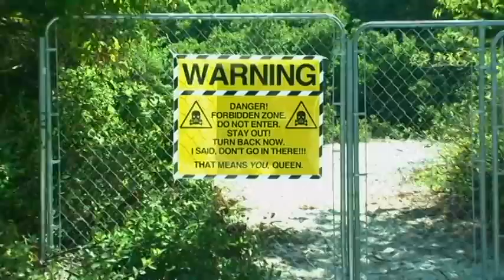Children of the Dune Trailer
A trailer for the short film, "Children of the Dune."  Starring Dallas Dubois, Logan Hardcore, Gusty Winds, Sherry Vine and the Legendary Children.  Narrated by Justin Bond.  Written & directed by Josh Rosenzweig and Greg Scarnici.  Official selection of the Miami Gay And Lesbian Film Festival, Philadelphia Q Fest, Newfest, NYC's premiere festival for LGBT film and Chicago's Reeling Film Festival.